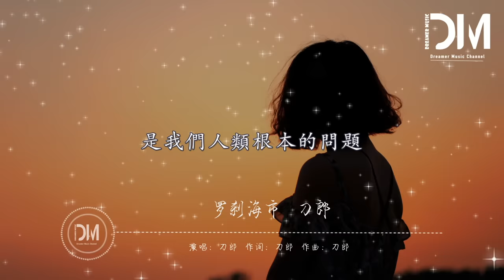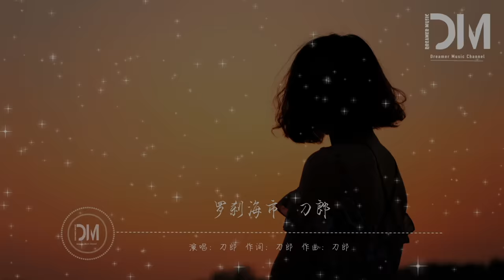羅剎海市Raksha Haishi - 刀郎Daolang『那马户不知道他是一头驴 那又鸟不知道他是一只鸡』【動態歌詞】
《羅剎海市》

作詞Lyrics by：刀郎

作曲Composed by：刀郎

制作人Producer：刀郎

制作統籌Musical Co-ordination：張旖旎Judy

編曲Music Arranged by：刀郎

錄音Recorded by：刀郎

混音Mixed by：刀郎

母帶Mastered by：刀郎

嗩吶Suona：鄭福兵

電貝斯Bass：李軍

合聲Backing Vocal：刀郎

錄音室Recording Studio：Soundquake Studio

OP：刀郎

羅剎國嚮東兩萬六仟裏

過七沖越焦海三寸的黃泥地

只為那有一條一丘河

河水流過茍茍營

茍茍營當家的叉桿兒喚作馬戶

十裏花場有渾名

她兩耳傍肩三孔鼻

未曾開言先轉腚

每一日蹲窩裏把蛋來臥

老粉嘴多半輩兒以為自己是只雞

那馬戶不知道他是一頭驢

那又鳥不知道他是一只雞

勾欄從來扮高雅

自古公公好威名

打西邊來了一個小夥兒他叫馬驥

美豐姿 少倜儻 華夏的子弟

只為他人海泛舟搏風打浪

龍遊險灘流落惡地

他見這羅剎國裏常顛倒

馬戶愛聽那又鳥的曲

三更的草雞打鳴當司晨

半扇門楣上裱真情

它紅描翅那個黑畫皮綠繡雞冠金鑲蹄

可是那從來煤蛋兒生來就黑

不管妳咋樣洗呀那也是個臟東西

豈有畫堂登豬狗

哪來鞋拔作如意

愛字有心心有好歹

百樣愛也有仟樣的壞

女子為好非全都好

還有黃蜂尾上針

西邊的歐鋼有老闆

生兒維特根斯坦

他言說馬戶驢又鳥雞

到底那馬戶是驢還是驢是又鳥雞

那驢是雞那個雞是驢那雞是驢那個驢是雞

那馬戶又鳥

是我們人類根本的問題